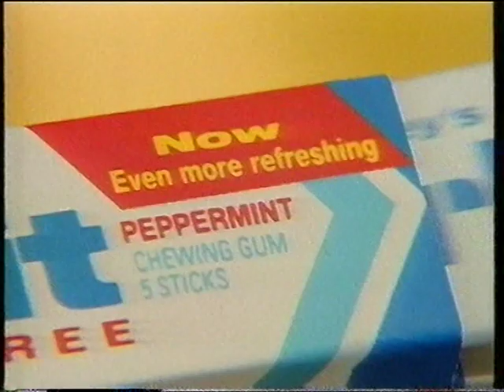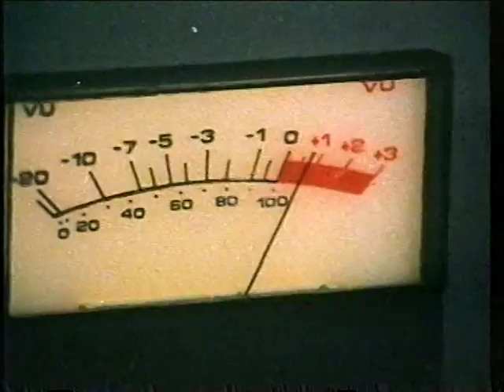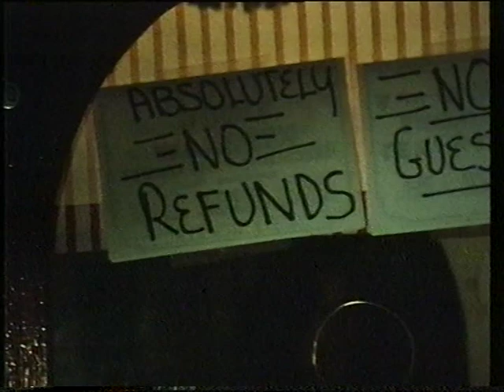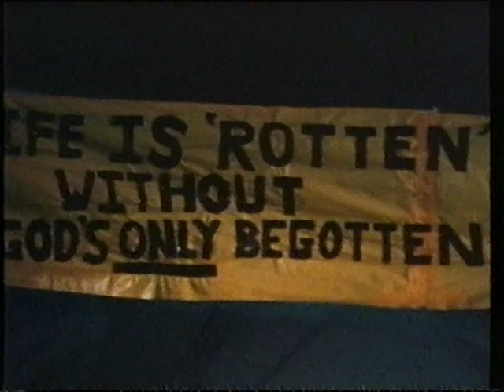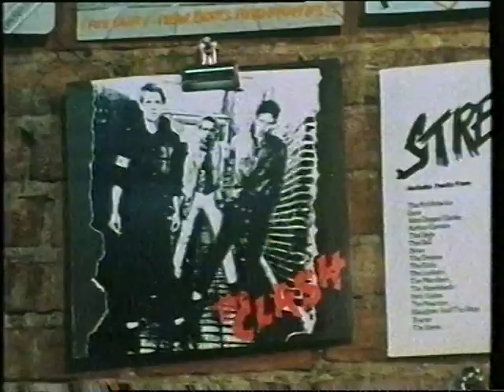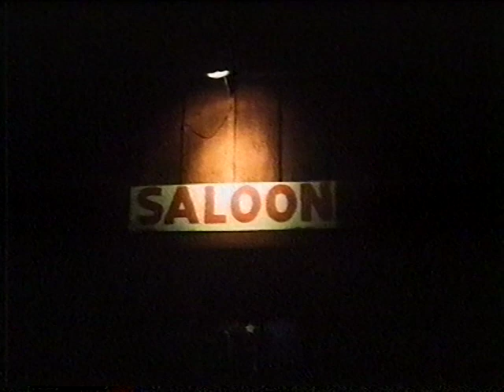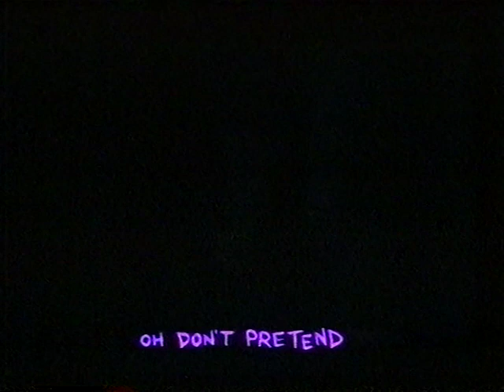Four Blokes In A Room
A film about music